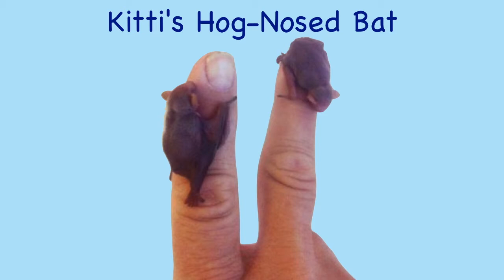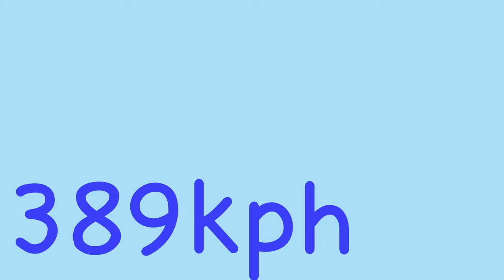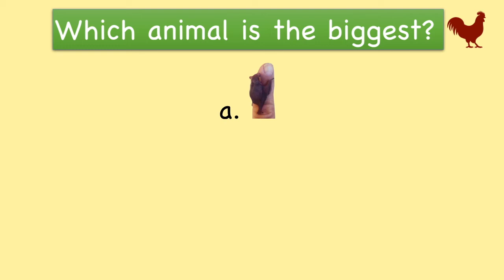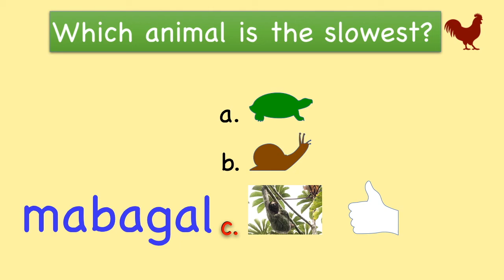The fastest animal is not the cheetah! | Animal superlatives in Tagalog | Opposites in Tagalog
Lesson Objectives:
1. To learn Tagalog adjectives: malaki (big), maliit (small), mabilis (fast) mabagal (slow).
2. To learn fun facts about animals.

Follow Teacher Jen on Facebook to get sneak peeks of ongoing projects and to communicate with other parents and teachers:

classroom - Designed by upklyak / Freepik
finger pointing "you" - Designed by Freepik

Blue whale drawing: Jef Compton
Blue whale - MarcoPolo Rejsebureau
Peregrine falcon - Image by Kevinsphotos from Pixabay
Sloth - Rodger Scott